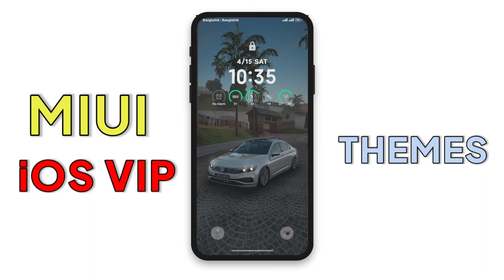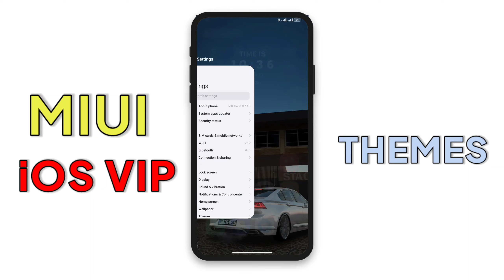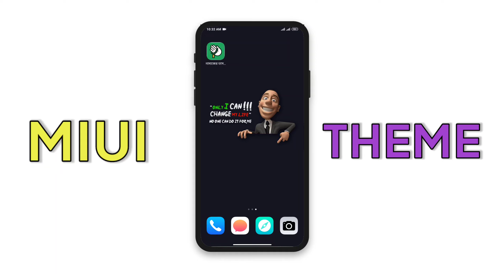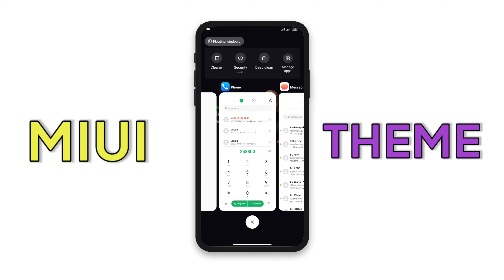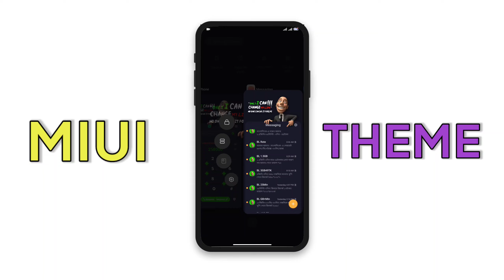MIUI Convert iOS & iPhone Without Root & No Apk 🔥 | iOS Install In Xiaomi Smartphones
MIUI Convert iOS Without Root & No Apk 🔥 | iOS Install In Xiaomi Smartphones

Name: Gundul Peank
1/-
 Agung Graphics

Name: PossatOS
2/-
 Muhammed Yıldız

Timestamps
00:00 THEMES (1)
01:57 THEMES (2)

(c)TechMiui 2023______________